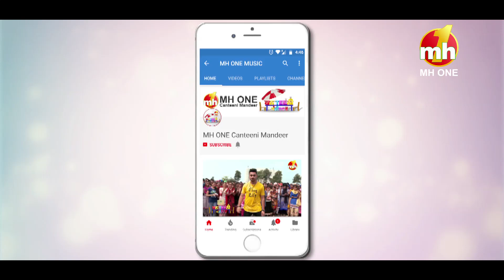Latest Episode Of Canteeni Mandeer || Ravneet || Sai Polytechnic College, Badhani, Pathankot